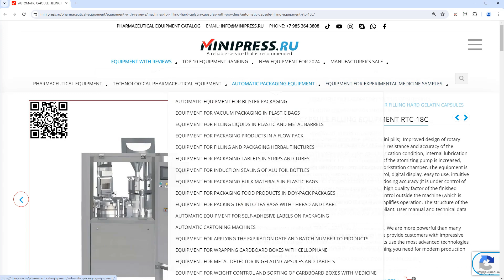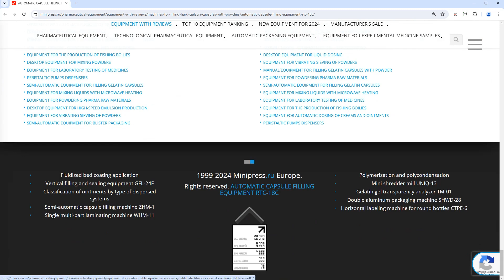Minipress.ru Automatic capsule filling equipment RTC-18C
The MINIPRESS company.RU is engaged in the selection and supply of AUTOMATIC PACKAGING MACHINES for packaging tablets, capsules, pills, granules, ampoules, vials and other types of pharmaceutical products. Equipment for hermetic, individual and group packaging in aluminum foil, filter paper, polyethylene film, nylon and other materials.

Europe
Skype: RomanTsibulsky